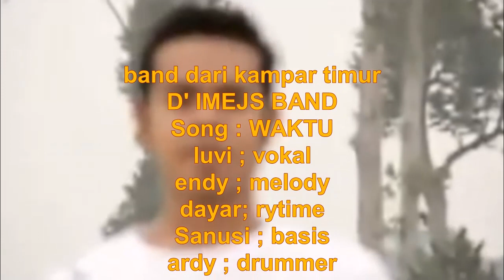D'IMEJS BAND KR.Tinggi,PL Birandang KAMPAR TIMUR RIAU..Song WAKTU.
D'IMEJS BAND Kr Tinggi PL Birandang KAMPAR  RIAU..Song WAKTU.